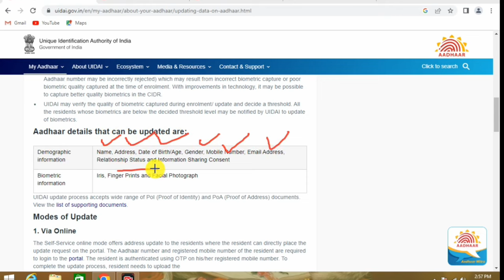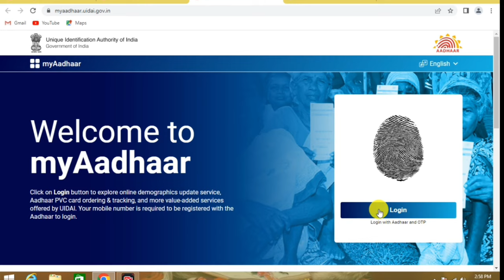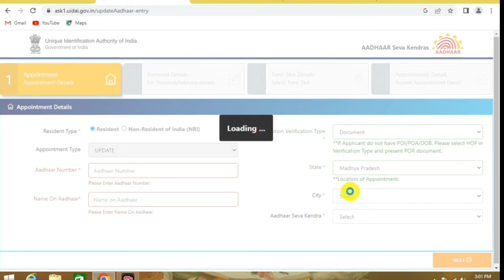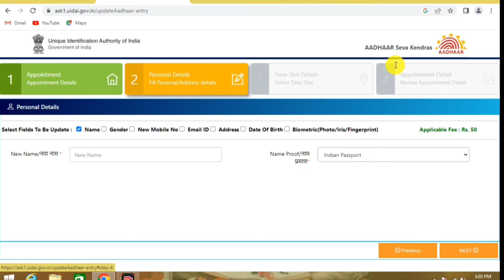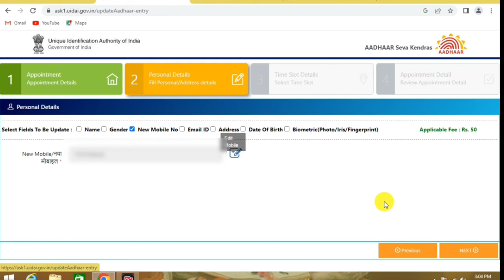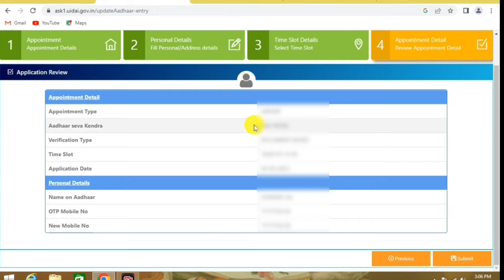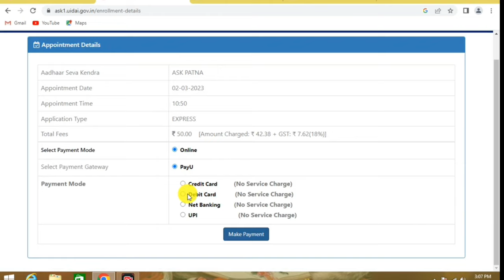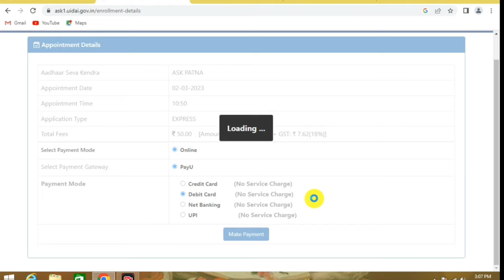आधार कार्ड मोबाइल नंबर अपडेट ~ ID बिल्कुल फ्री में | how to link Aadhaar card mobile number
Hello doston

is video mein maine aapko bataya ki Kaise aap Aadhar Card se mobile number Kaise update kar sakte hain Apne Aadhar card mein mobile number update karne ke liye aapko kya karna padega Aadhar card mein mobile number link kaise karenge Puri jankari Maine is video ko madhyam se Dene ki koshish kiya hun ki Ghar baithe Aadhar card mein mobile number update kaise karenge

Note - किसी भी कंपनी में पैसा लगाने से पहले उस कंपनी को अपने अस्तर से वेरीफाई कर ले, उसके बाद ही उसमें पैसा इन्वेस्ट करें, मैं किसी भी कंपनी को प्रमोट नहीं कर रहा हूं और ना ही मुझे किसी कंपनी से लेना देना है। अगर भविष्य में पैसा फ़स जाते हैं तो इसकी जिम्मेदारी चैनल की नहीं होगी